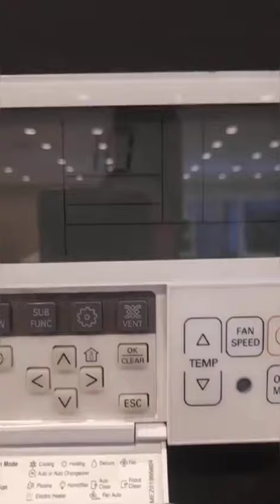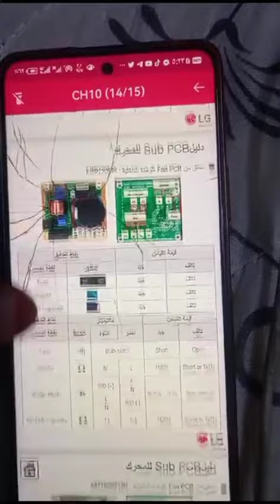حل مشكله ch 10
ظهور علامة ch في سلبت lg و رمز ch في المكيف و lg ch 10error code Lg ac